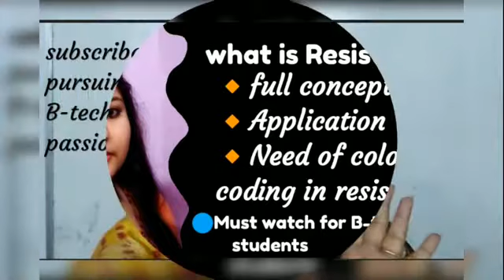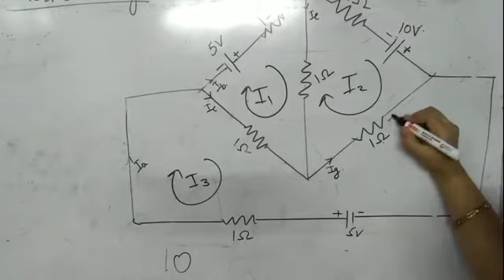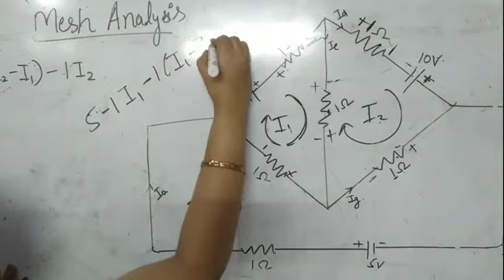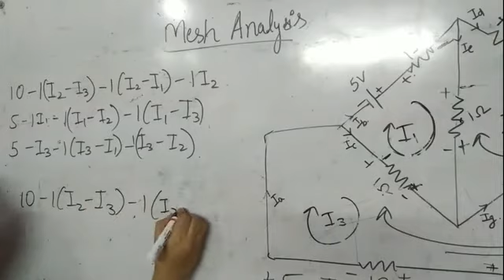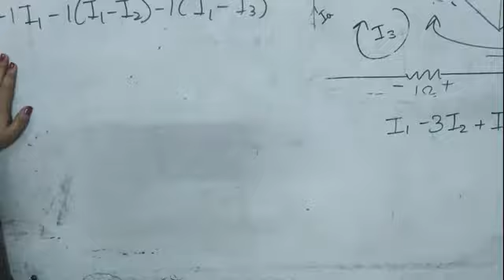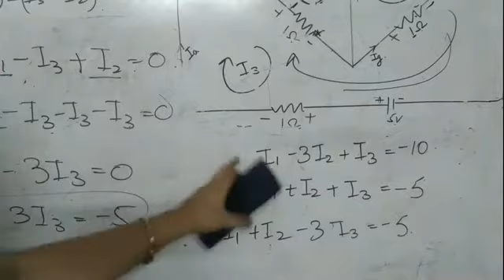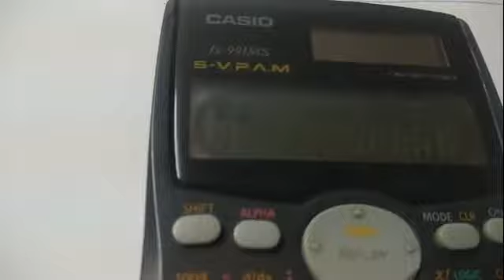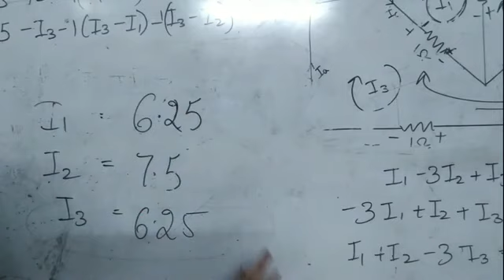Mesh Analysis problem Step by step explained|| circuit theory's question solving skills in easy way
Today m sharing how to solve mesh Analysis step by step in B-tech
Solving the problems of mesh Analysis

Hello everyone ...
Welcome to my small world of education.
First of all I want to thank all of u who watched my channel...and stoping by on it

My name is pratima and I just want to help those students who can't afford such a expensive cost of coaching for their higher education.
I m happy to make video's on  diploma / B-Tech course of engineering for free .
Also i make motivational videos on study.
Senerio of study / how to study interestingly etc .

Pls comments and tell me your suggestions and reviews for this channel.

PADHEGA INDIA TABI TO BADEGA INDIA

REGARDS
PRATIMA🙏

Laplace equations
Laplace transform
coaching classes
Amie examAmie
Amie summer exams
Amie guidance
Exam tips
Education management
Educational channel
Institute of engineers
How to be an excellent student
Iei syllabus
Amie study material
Btech coaching classes
Engineering made easy
Free coaching